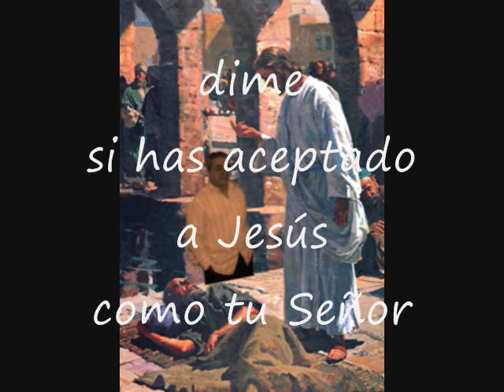Y Vendrás A Dios